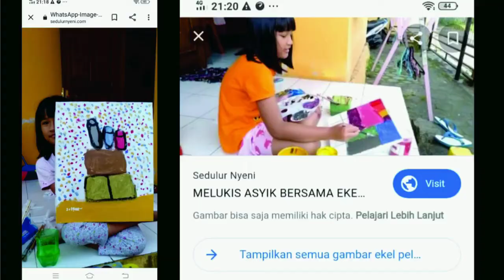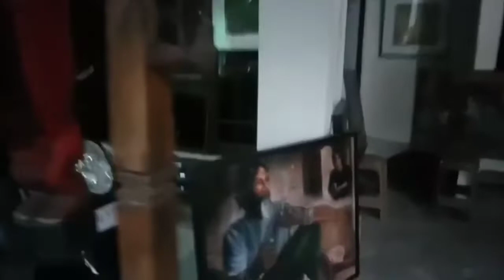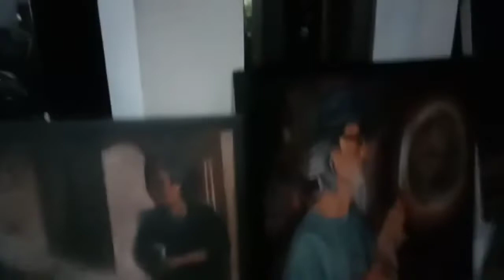Pameran seni rupa online 2020 gara-gara corona dirumahaja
Pameran Seni Rupa Online tidak hanya karena corona saja tetapi seringkali kita lakukan sebelum pandemi Covid 19, pada situasi seperti sekarang ini makin diyakinkan peran medsos sebagai sarana berpameran makin diminati dan dilakukan banyak seniman dan pekerja seni, muncul banyak pameran seni rupa virtual memberi semangart seniman untuk selalu mengikuti perkembangan tehnologi.
Pameran ini kami lakukan bertiga Yaitu : Sujarwo, Miracle dan Sukoco